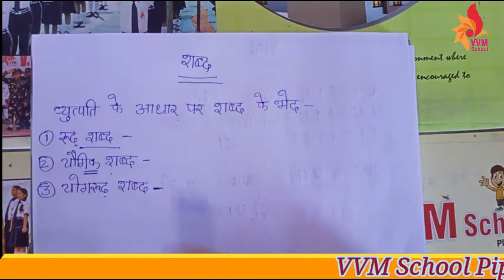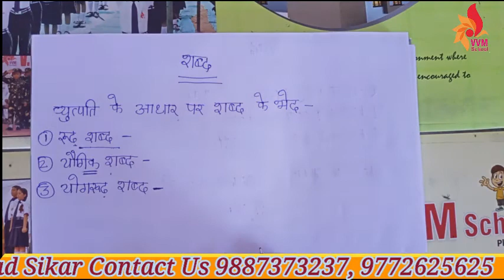CLASS - 7 HINDI GRAM. CHAP-1 SHABD VICHAR PART - II